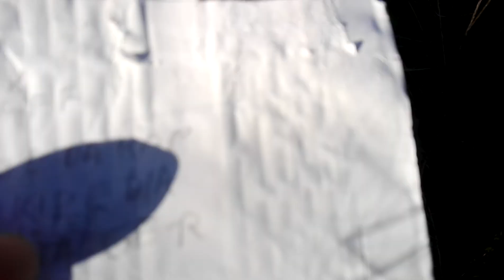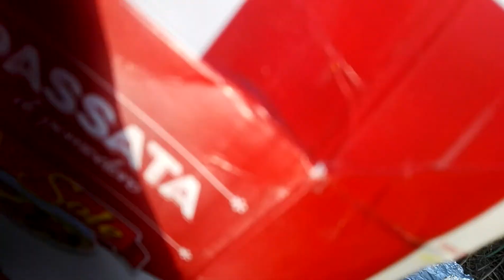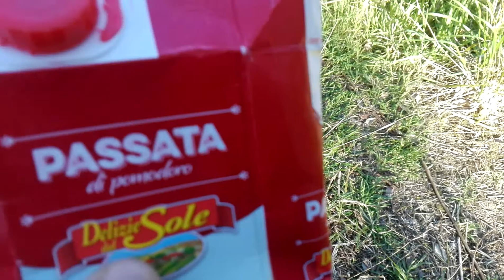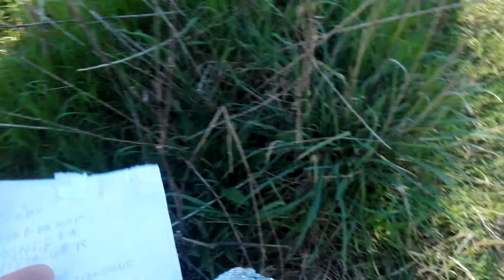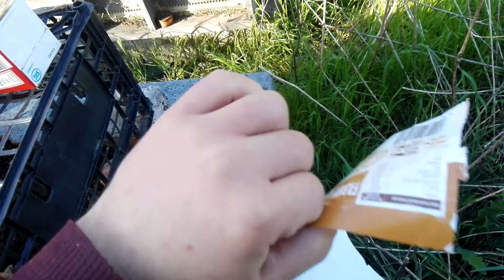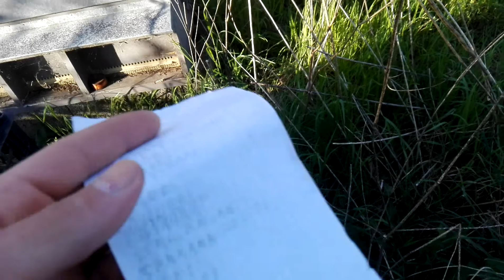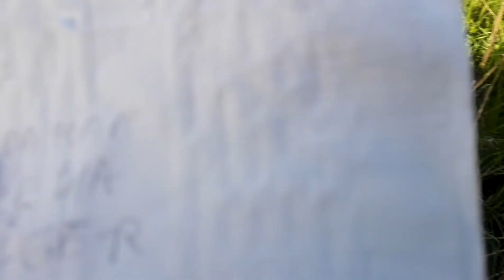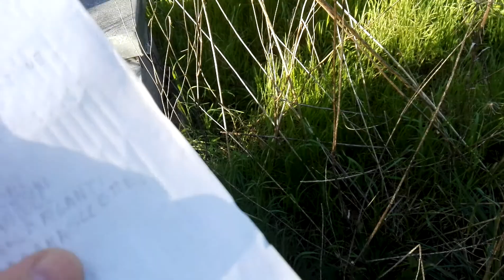Chaff Bomb | Omar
Robe da Kap

(ra)dio (d)etection (a)nd (r)anging